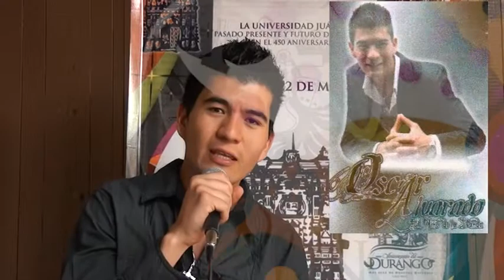OSCAR ALVARADO GALVÁN